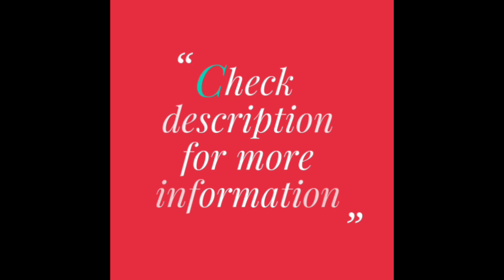Beautiful Tye-Dye Sarees with Sequin Work for Festivals & Occasions👌😍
Please check lifestyle & jewelry related videos in our second channel:-

silk sarees,
saree collection,
saree designs,
embroidery sarees,
silk sarees with multithread embroidery,
Sequin work Sarees,
Designer sarees,
Festive sarees,
saree and blouse,
sarees with matching blouse,
saree blouse collection,
sarees online,
sarees with price,
online sarees,
sarees with border embroidery,
Heavy embroidery sarees,
light weight embroidery sarees,
Heavy Work Sarees,
Georgette sarees,
Dola silk embroidery sarees,
Sarees,
Sari,